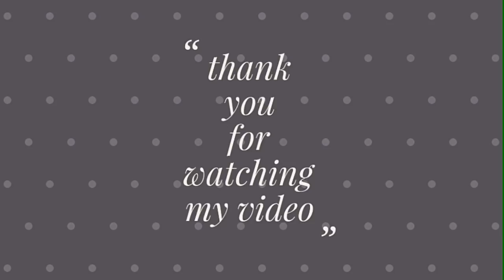road safety poster drawing for kids | how to draw traffic signal rules image